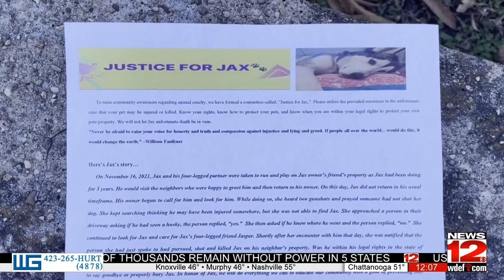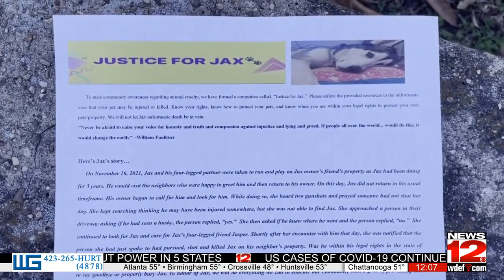Justice for Jax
Supporters demonstrated today to protest the shooting of a dog in Marion County